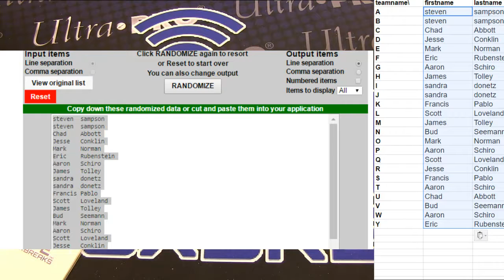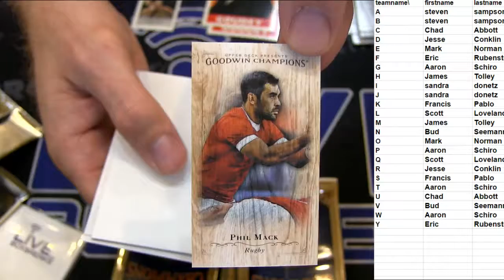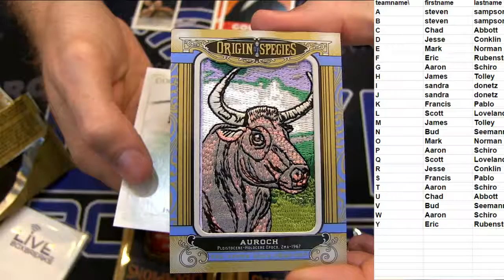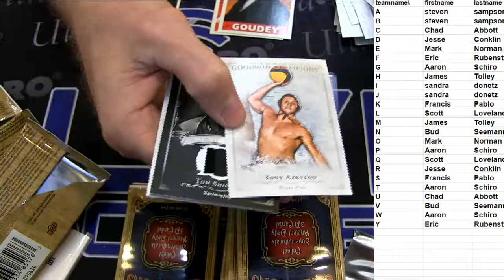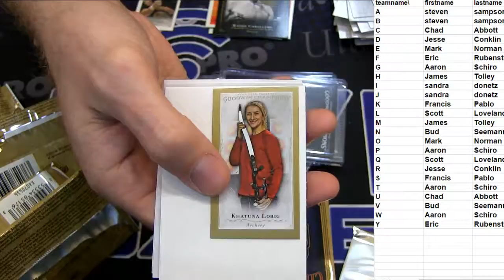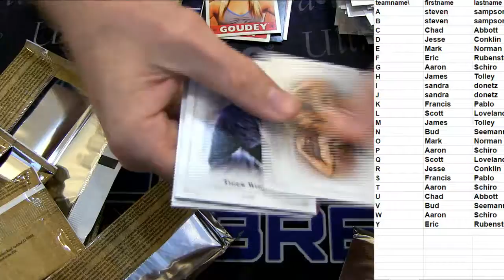MDeal Day #22 16 Goodwin LBB